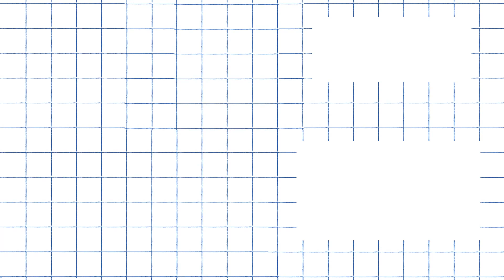XXII Festiwal Nauki w Warszawie